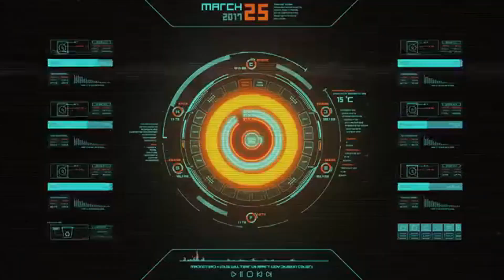Epic War Commander PvP Showdown - Intense Battle I ANOTULOKMOKOPAL SMASHING ENEMY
Hey commander,
Welcome to another thrilling episode of War Commander PvP! Join us as we dive headfirst into the heart-pounding, action-packed world of player versus-player combat in the popular strategy game, War Commander. In this video, we'll witness intense battles, strategic maneuvers, and tactical brilliance as commanders clash in a high-stakes showdown for supremacy.
Prepare for an adrenaline rush and a masterclass in tactical warfare. Whether you're a seasoned commander or a newcomer to the game, this video is sure to provide insights and inspiration for your next PvP battles in War Commander.

Join the battle, give it your all, and may the best commander emerge victorious!
Hi, Everyone! this is LADYFOX & MSAGRO😊

EDITING MACHINE:
LENOVO COREi7 8th Gen
HUAWEI NOVA 4
EDITING SOFTWARE:
VIDCLIPPER FREE VERSION

What do you think about this Video? Let me know in the
When you are using this track/music, we simply ask that you put this in your description (Copy & Paste)